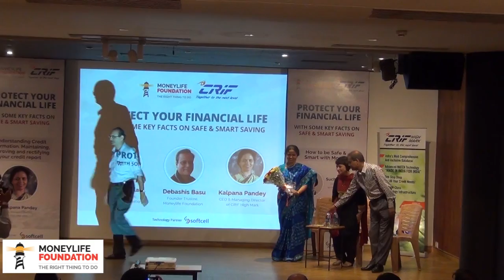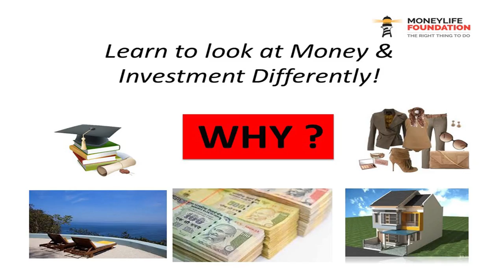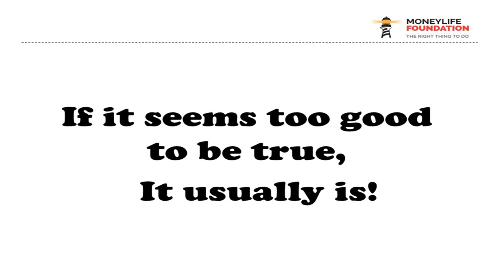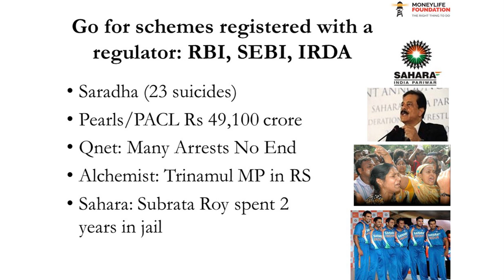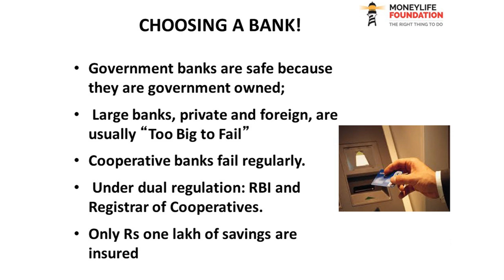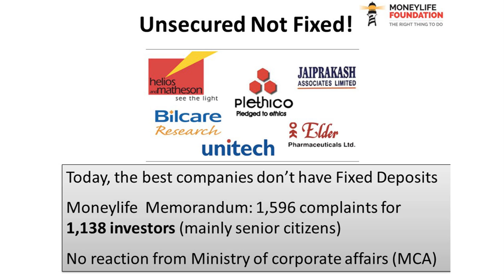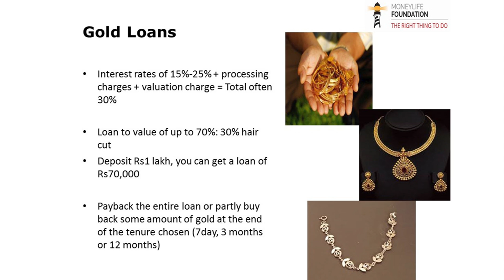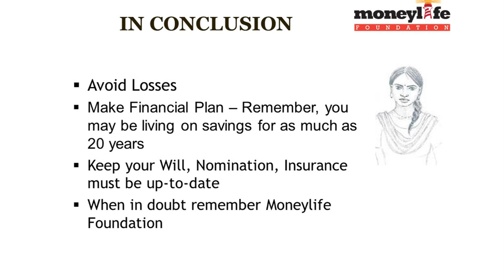Protect your Financial Life Part 1 - Sucheta Dalal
Moneylife Foundation conducted a seminar along with CRIF Highmark, which provides credit bureau services, in order to empower people on credit issues. The seminar was held in order to make people financially literate, help them avoid financial mistakes at any cost and help improve their credit score.

Sucheta Dalal, Managing Editor of Moneylife, kickstarted this 3-part seminar speaking on the mistakes that affect your financial life and how to keep money safe from financial mistakes, Ponzi schemes, email fraud etc. Many people have lost their hard-earned money on multi-level marketing (MLM), chain marketing and chit fund schemes such as Herbalife, Saradha, Rose Valley, SpeakAsia, Gold Quest or QNet.